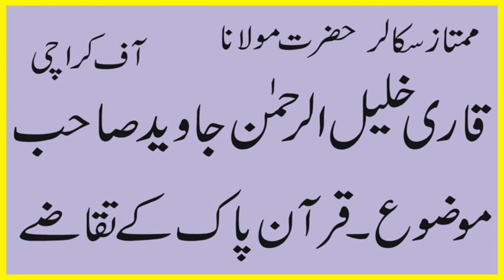Latest Juma Qari Khalil ur Rehman Javeed 2020|Quran e Pak K Taqazy|ishfaqsahiwal